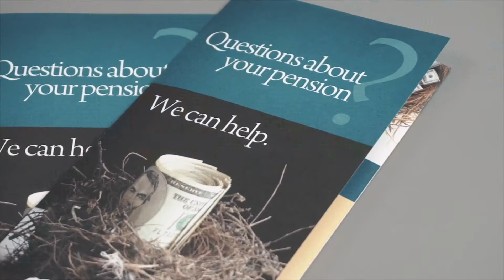BetterCallPaul - May Recap 2019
ICYMI - We launched 4 new videos in May: The Firecracker Foundation, Elder Law of Michigan Pension Rights, Tri-County TRIAD, and the Ingham County Health Department.

We explored topics such as art, online safety for seniors, pension rights and healthcare.

Check out our main channel to watch all of these and more
Paul has been a visual storyteller for as long as he can remember and decided to turn that into a career. He chose video as his medium and his award winning style has been seen nationally as well as praised locally. A self-proclaimed community proponent and pro-Michigan advocate, he owns and is creative video strategist for UnoDeuce Multimedia which is celebrating its 6th year in Lansing. Paul was just recently awarded the 2015 Entrepreneur Institute Micro-Entrepreneur of the Year.

I hope that you keep up with the weekly videos I post on the channel, and just so we couldn't keep this channel going without your support, so please comment, like and share.